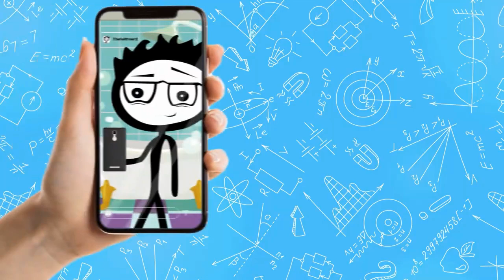8 of the Healthiest Berries You Can Eat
Berries are tiny, soft, spherical fruits that come in a variety of hues, most of which are blue, red, or purple. They have a sweet or sour flavor and are commonly used in preserves, jellies, and desserts.

Berries have a high nutritional profile. They include a lot of fiber, vitamin C, and antioxidant polyphenols. As a result, integrating berries into your diet may aid in the prevention and treatment of many chronic illnesses.